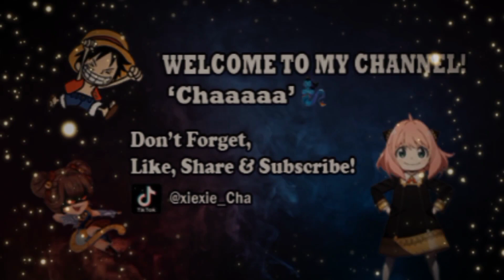Gameplay Melissa: Pake Melissa Bisa Buat Lawan Wanwan, Tapi Akai Musuh Lebih Menyebalkan Sekali Zzz😡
❤️❤️❤️ Assalamuallaikum semuaaaa.

❤️❤️❤️PARA SULTANKU NYAWER MAKASIHHHH❤️❤️❤️
Mak Hilda 100.000
pepekudasai yamete 300.000
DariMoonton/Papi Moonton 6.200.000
Budibertanya 10.000
UsoHappy 100.000
Seseorang 10.000
Jhepy 50.000
Dari Aku Untuk Kamu 300.000
Yagami/Kiki 10.000
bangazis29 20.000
Nanang 10.000
Mbak Ver 10.000
Mak Hilda 200.000

❤️❤️❤️ NIGHTBOT
grup asal discord nama agama donate donasi hobi id mabar lahir pekerjaan status umur joki